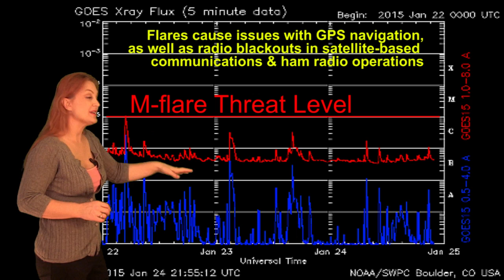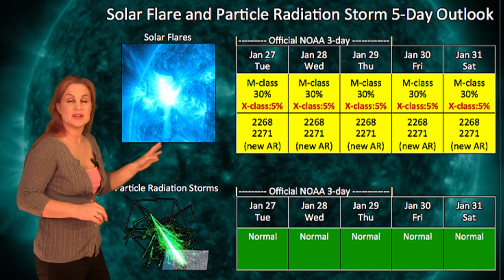Solar Flare Forecast 01-27-2015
NOAA is calling for a 30% chance of moderate to large flares over the next few days as solar region 2268 has become active again and several new active regions are rapidly growing on the Earth-facing side of the Sun. In addition, old region 2257 is going to return into Earth-view within the next day or so and it has been very active on the backside of the Sun. Ham radio operators and emergency responders should expect increased noise and minor disruptions of communications over the coming week.

This special forecast was created specifically for Ham Nation (requested by host Don Wilbanks).